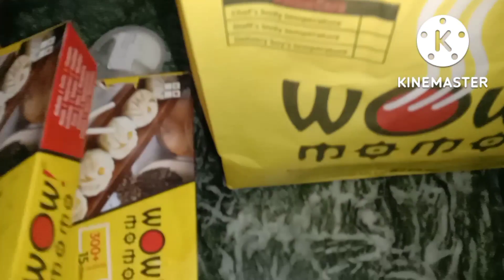ଏତେ ବଡ଼ ପରିବାରକୁ ଏଡେ ଛୋଟିଆ ପ୍ୟାକେଟ କଣ ପାଇବୋ, ସନ୍ଧ୍ୟା ଟା ଖାଲି ଖାଇବା ରେ କଟୁଚି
sangita pradhan # sangita odia vlog #                     insta I'd # sangita pradhan 494                    face book I'd , sangita pradhan